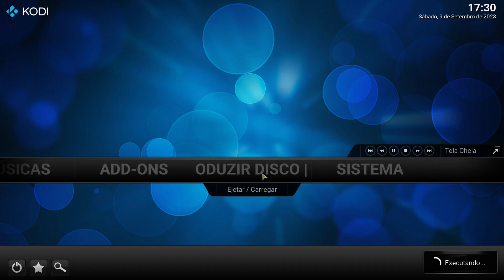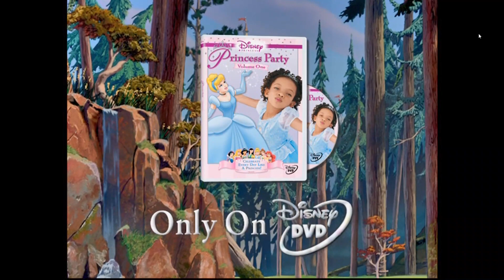Opening to Alice in Wonderland 2005 DVD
here we go once again.
0:00 Language menu
0:13 Walt Disney Home Entertainment logo
0:21 Disney Princess Party trailer
1:41 The Aladdin Trilogy: Deluxe DVD Set trailer
3:19 Mulan: Special Edition trailer
4:55 Bambi: Special Edition trailer
5:41 Disney/Pixar DVD Collection trailer
6:58 DVD menu
7:28 Disney DVD logo
7:47 (Distributed by RKO Radio Pictures, Inc.)
thats all.